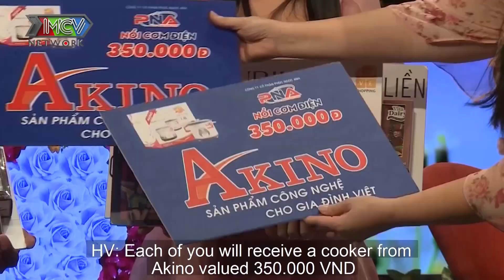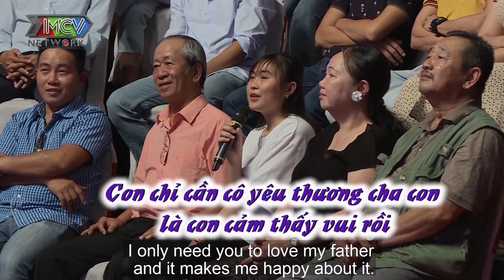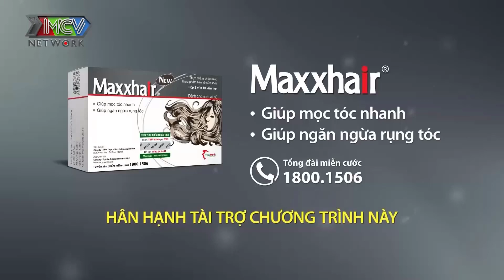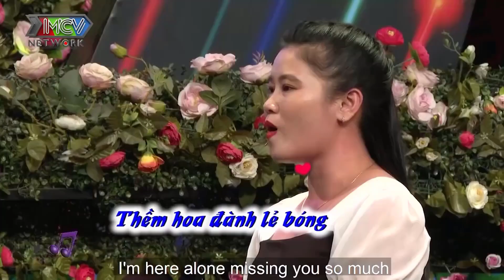CHÀNG HÉ LỘ "MÌNH CỰC BỰ" KHIẾN NÀNG BẤM NÚT HẸN HÒ NGAY KHÔNG CẦN SUY NGHĨ LÀM KHÁN GIẢ CƯỜI BỂ MỒM